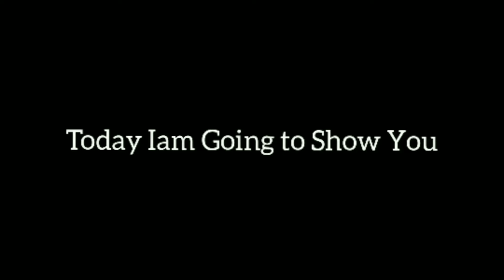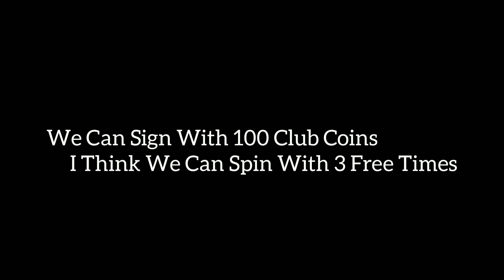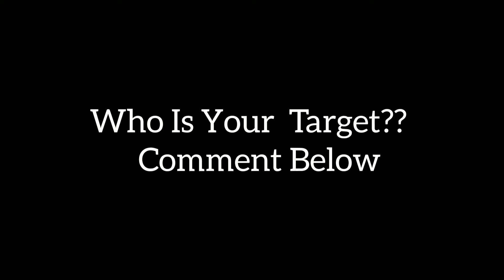What is Coming On Thursday 22 October In Pes 2021 Mobile